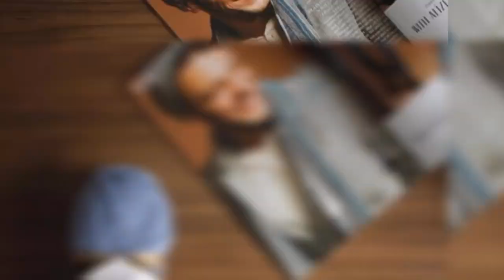ĐAN KHĂN CỐT XƯƠNG RỒNG | Len Lẻn Lèn Len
[ĐAN CỐT XƯƠNG RỒNG]

Hướng dẫn:
Bắt số mũi chẵn
H1: K1, *đưa dây ra trước, trượt 1 mũi (theo chiều P), K1*, lặp lại ** cho đến khi còn 1 mũi cuối cùng, K1
H2: K1, *đưa dây ra trước, trượt 1 mũi (theo chiều P), K2tog*, lặp lại ** cho đến khi còn 1 mũi cuối cùng, K1
Lặp lại H2 cho đến khi đạt được độ dài mong muốn.

Với 1 khăn bình thường theo mẫu này thì bắt 30-36 mũi là được nhé, đan dài 1m8-2m tuỳ theo chiều cao của người xài.

🐑 Freeship COD toàn quốc cho đơn hàng  trên 500k ĐẶT TRÊN WEB (dưới 1kg, trên 1kg phí ship 25k)
🐑 HN: 23 ngõ 26 Võ Văn Dũng, Q.Đống Đa, HN - 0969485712
🐑 HCM: 45 Xóm Chiếu, P.18, Q.4, HCM - 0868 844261
🐑 T2-T7: 9h-21h. CN: nghỉ